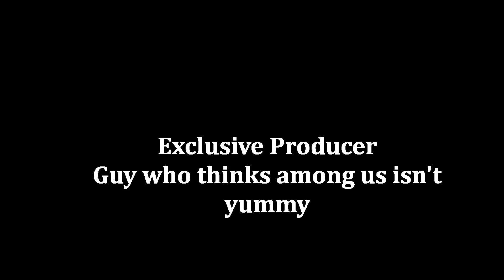SMART NOOB Goes to MCDONALD'S // Bob's Shorts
Entirely put together by @bobomb007. (Thanks for letting me use it.)